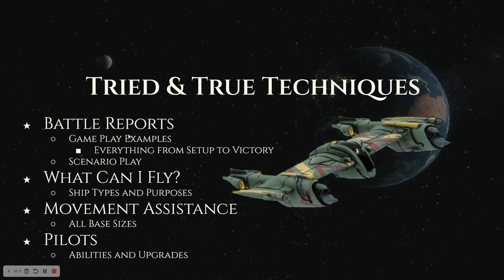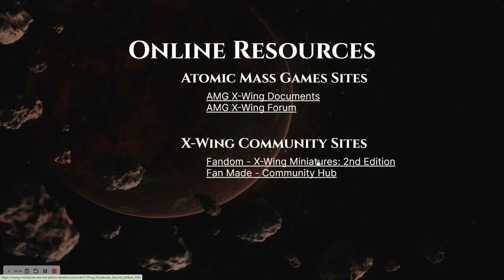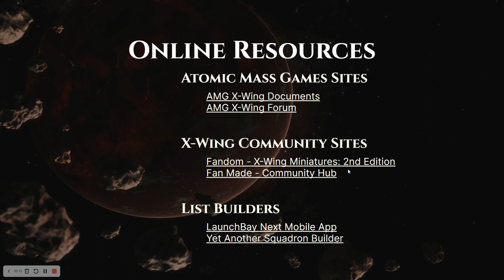BatMando X-Wing Channel Welcome Back 2024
If you are new to X-Wing, then this is the place to be.  In this video, I tell our return viewers like you about our channel.

Do you need help understanding any of the things I discussed?